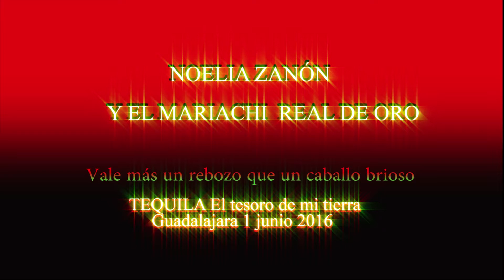Noelia Zanón y El Mariachi Real de Oro - Guadalajara 2016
Concierto de Noelia Zanón para el evento del REBOZO patrocinado por el tequila" El Tesoro de mi Tierra" el día 1 de junio de 2016.Acompañada por el Mariachi Real de Oro.11 músicos en escena.En el refugio del Fraile.Guadalajara.Mexico